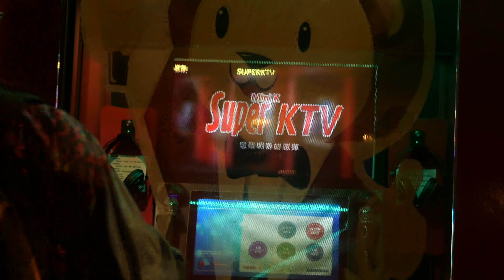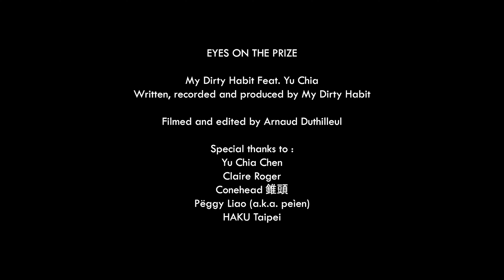My Dirty Habit - Eyes On The Prize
Written, performed and produced by My Dirty Habit.

Additional Backing Vocals by Yu Chia.

Filmed and edited by Arnaud Duthilleul.

Special thanks to:
Yu Chia Chen
Claire Roger
HAKU Taipei

Lyrics:

Verse 1:
Nikes on my glasses, keep my eyes on the prize.
Snakey asses lie when they ass on the line.
Whine like lil bee’s, Buzzing, taking sips of honey
from this summer’s queen's behind.
Lil soldier better stand in line.
Big men dine first class all the time.
Momma's or baby momma's cooking, with fine wine.
Big man gotta provide, this is real life.

Chorus:
I gotta work, keep the wood burning.
If I wanna go home and eat something.
And if I wanna go home and eat something.

Verse 2:
Fucking with my mind, like what’s to find?
Old designs, on old scraps of paper,
Letters half-written, smitten by too many figures,
and shadows of my past,
I remember them better than they are,
I talk shit, but they say the same: heart’s break in half.
Can’t hang up on what if’s, cause what lives
is the only fact I have, this is more than I’ve ever had.